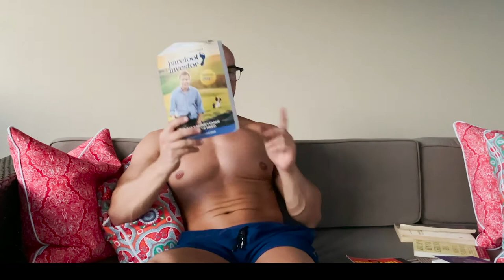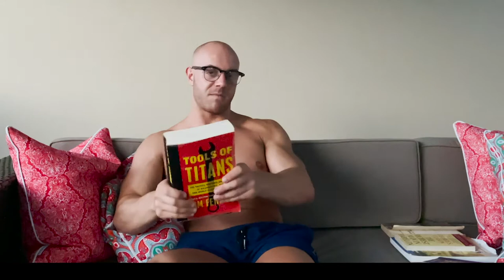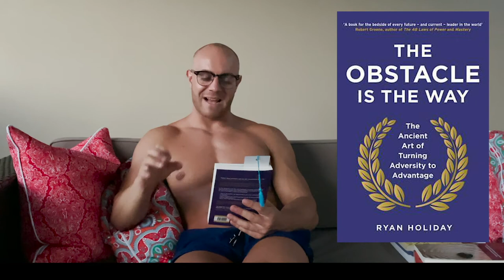Why You Should Read More | BOOKS TO READ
"The difference between where you are now and in the future will be; the books you read, the people you meet and the conversations you're willing to have". Here are some of my favourite reads that have added tremendous value and insight to my life so far. They can do the same for you too!

Take your physique to the next level, no BS! Thanks to the FTU Academy, now you can anywhere in the world 24/7, 365!